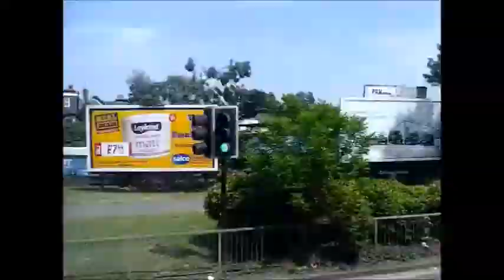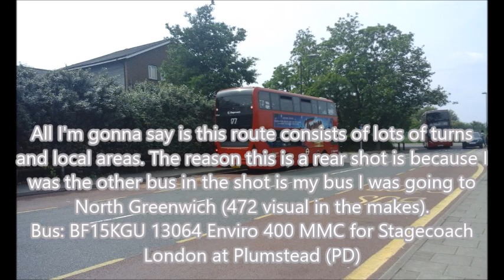*FULL ROUTE VISUAL* Route 177: Peckham - Thamesmead